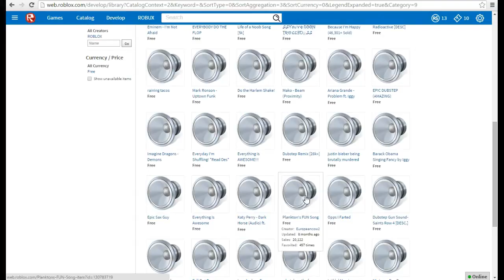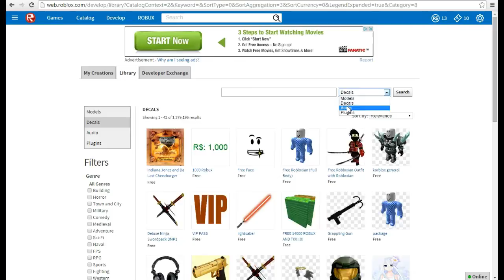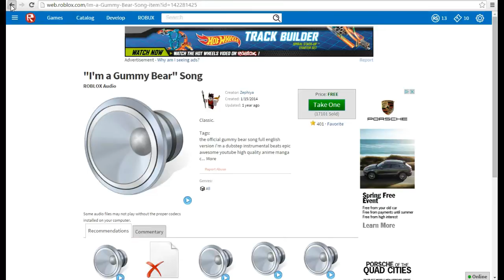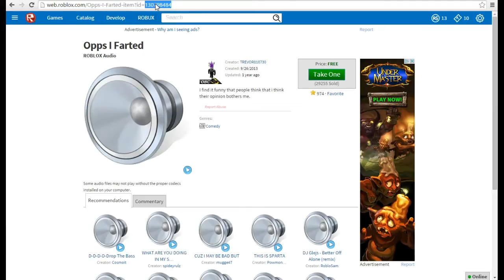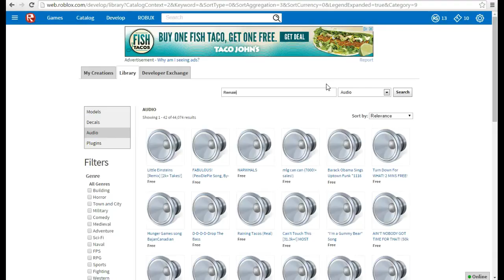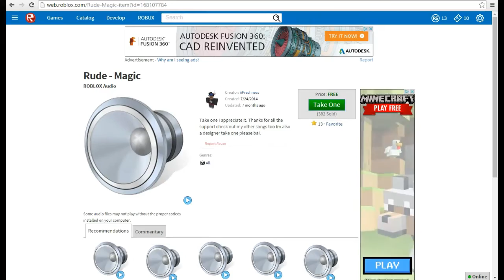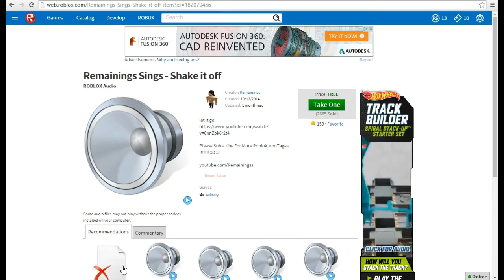Twisted Murderer: I suck at this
Twisted Murderer Please Put a commet and a like